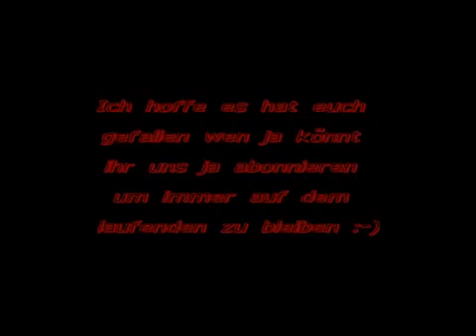B-Lex - Schuldner (16 Bars)